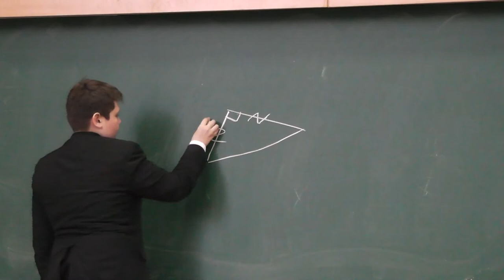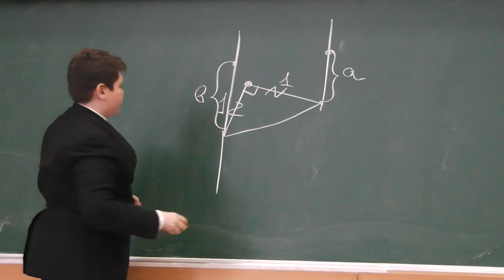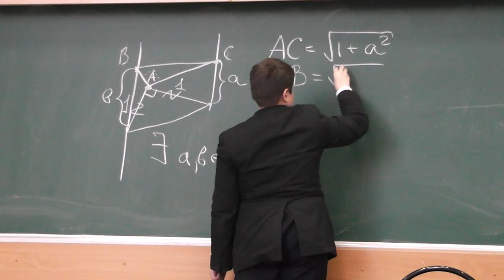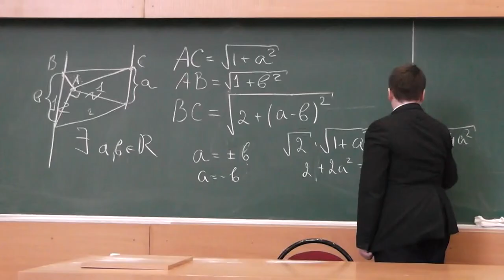134 Равнобедренный прямоугольный треугольник, проекция которого подобна ему, но меньшей площади